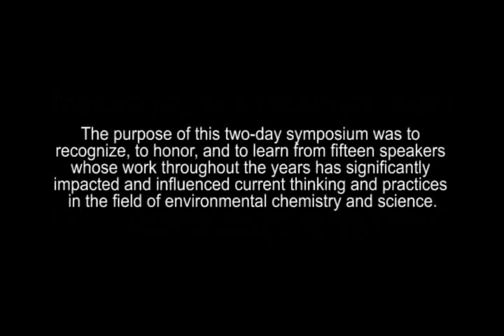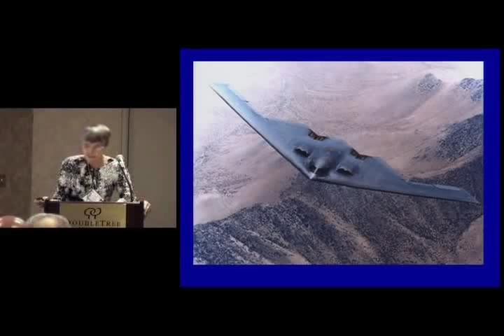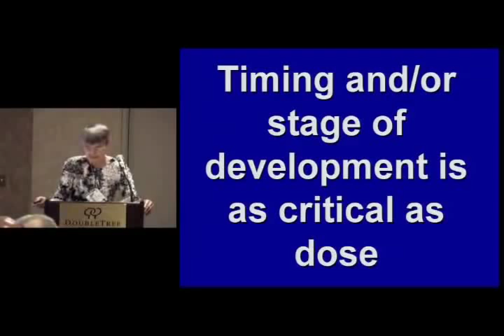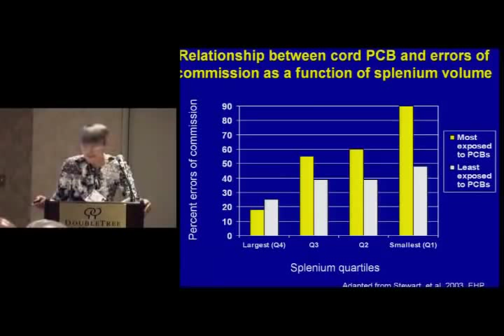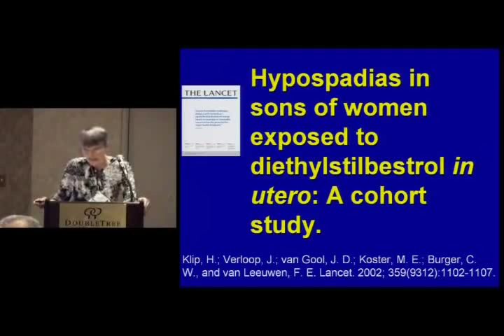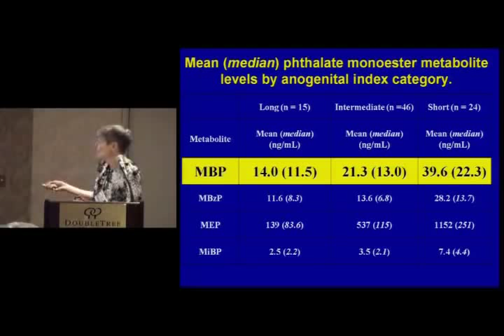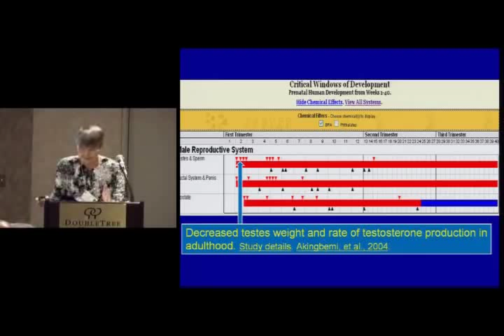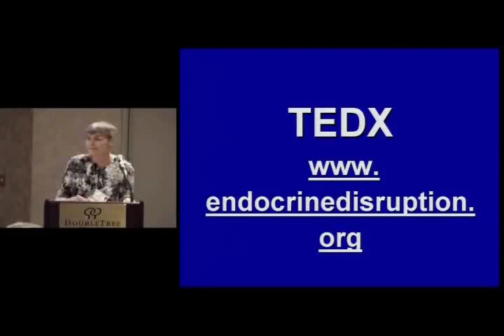Theo Colborn -- "Endocrine Disruption: Are Males at Risk?"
Theo is one of the authors of the book, Our Stolen Future, which brought world-wide attention to scientific discoveries about endocrine disruption and how environmental pollutants can cause developmental effects. This book is regarded in the same way as the first seminal environmental book, Silent Spring (by Rachel Carson), in that it has drawn world-wide attention to the next most important environmental issues.

Time length : 46min 11sec